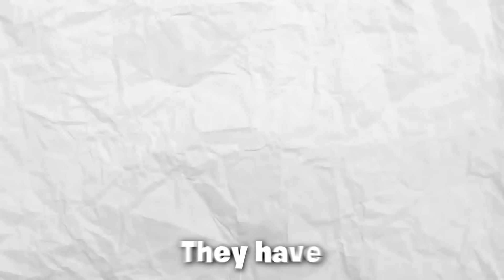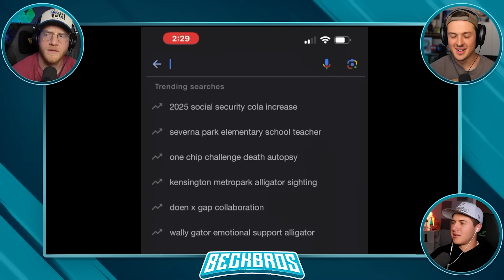He Simulated 100 Days of an Island Ecosystem